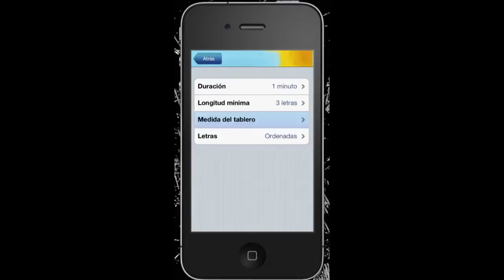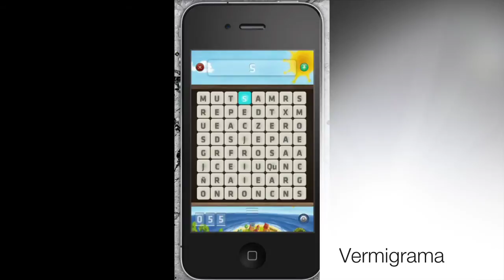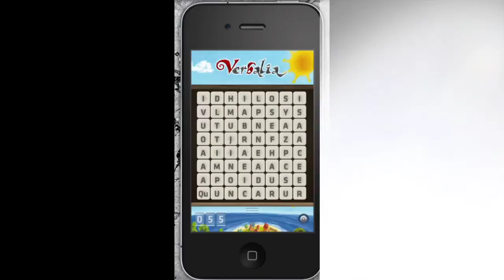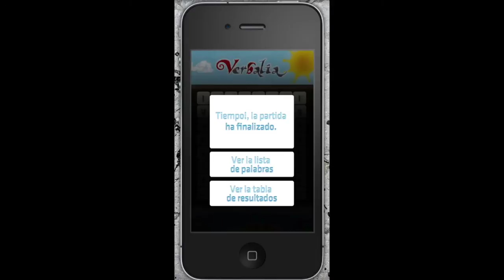Verbalia - Version para Iphone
La versión del juego Verbalia, de Oriol Comas y Marius Serra, para Iphone.